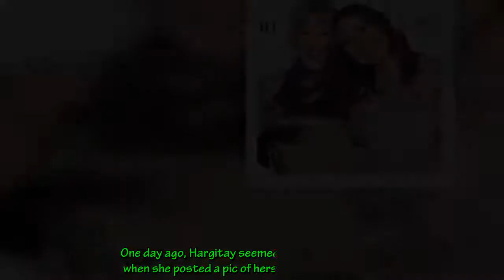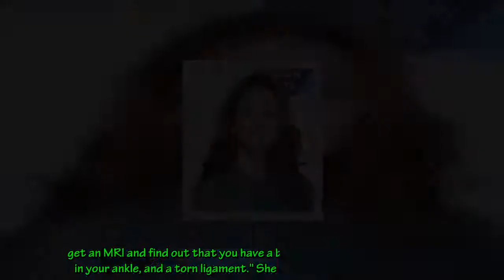Mariska Hargitay Shows Off Her Summer Look After Breaking Her Ankle